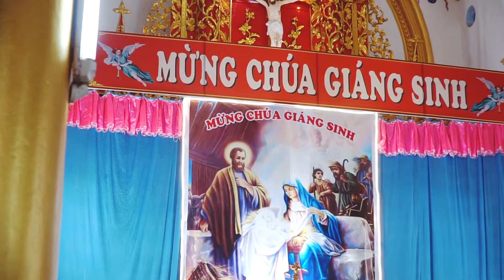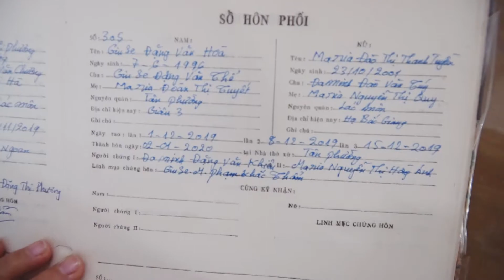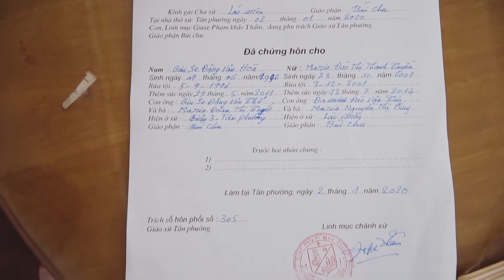Thánh Lễ Hôn Phối Quang Hòa & Thanh Tuyền